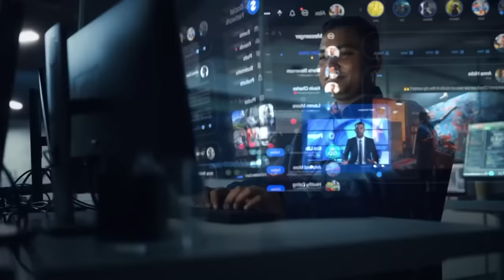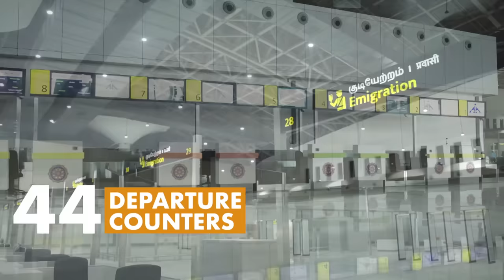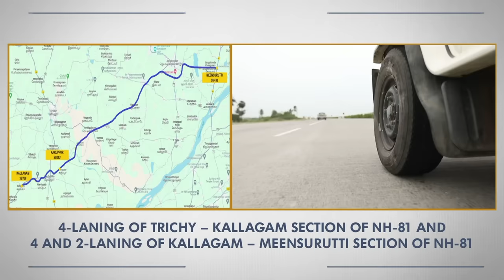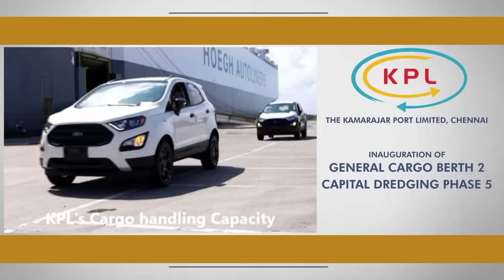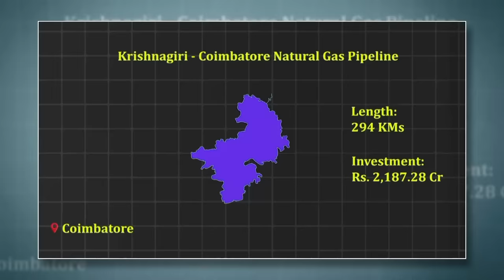New Terminal Building of Trichy International Airport, elevates robust air connectivity & infra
Prime Minister Narendra Modi inaugurated the New Terminal Building at Tiruchirappalli International Airport. Developed at a cost of more than 1100 crore, the two-level new international terminal building has the capacity to serve more than 44 lakh passengers annually and about 3500 passengers during peak hours. The new terminal hosts state- of -the- art amenities and features for passenger convenience.